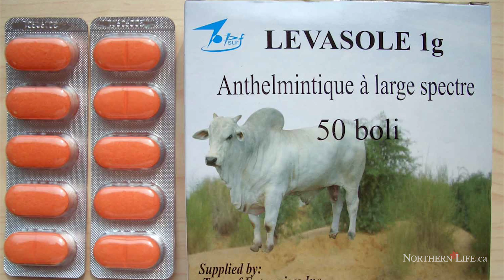Harmful affects of cocaine laced with levamisole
Cocaine laced with toxic chemicals that worsen the drug's effects has been on Sudbury's streets for at least three years, said an outreach worker with the Sudbury Action Centre for Youth. Cocaine cut with a drug called levamisole has become more common in Sudbury. Levamisole is currently used in Canada to rid animals of parasitic worms.